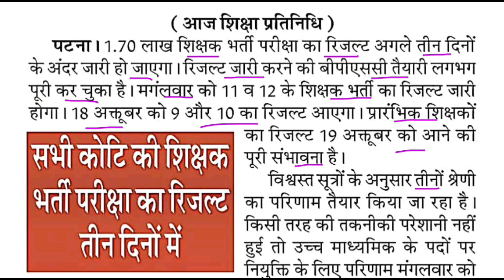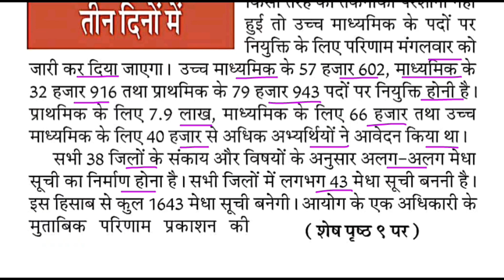bpsc tre result | bpsc prt cut off 2023 |bpsc teacher result |bpsc tre update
bpsc teacher
bihar teacher
bpsc prt result 2023
bpsc prt
bpsc prt latest news
bpsc prt latest news today
bpsc tre result date 2023
bihar prt result
bpsc bihar teacher
bpsc prt news
bpsc result 2023
bpsc tre
bihar prt news today
bihar teacher result date
bpsc new update
bpsc prt result
bpsc result
bpsc teacher result date 2023
bpsc teacher result kab tak aayega
bpsc teacher update
bpsc teacher vacancy 2023 latest news
bpsc tre result update
bihar bpsc teacher
bihar dirs result 2023
bihar prt cut off 2023
bihar prt news
bihar prt result 2023
bihar teacher news today
bihar teacher prt result
bihar teacher result 2023
bihar teacher result kab aaega
bihar teacher result update
bpsc
bpsc computer science cut off
bpsc computer teacher cut off
bpsc cut off
bpsc cut off 2023 prt
bpsc latest update today
bpsc news
bpsc teacher exam update
bpsc teacher recruitment latest news
bpsc teacher result date
bpsc teacher today update
bpsc tre 1 to 5 cut off
new cut off bpsc teacher
prt bpsc result
teacher news bihar today
teacher result
tre result